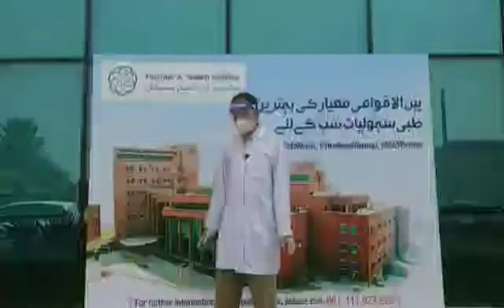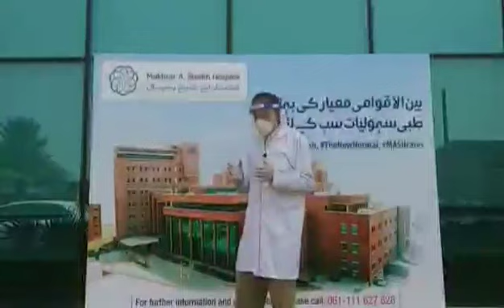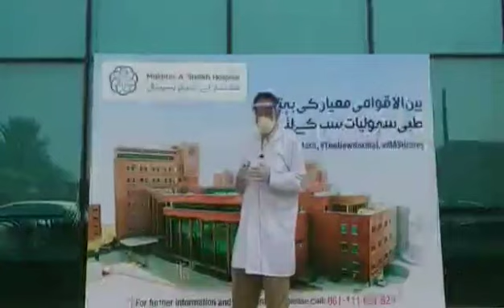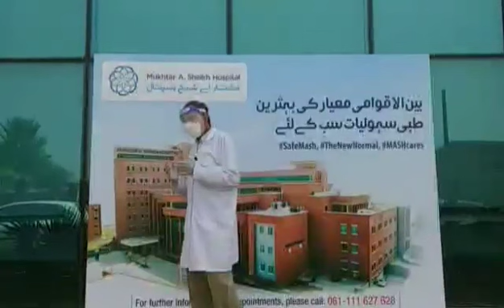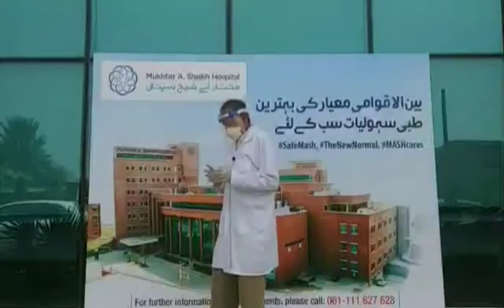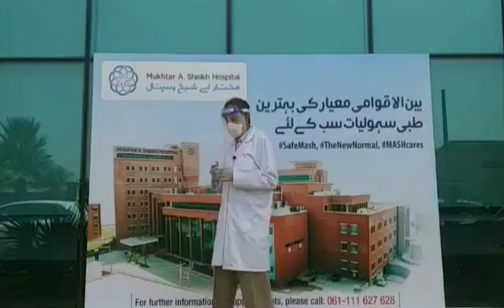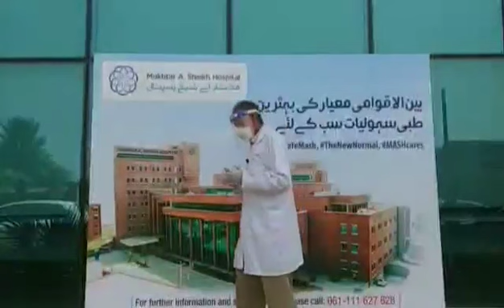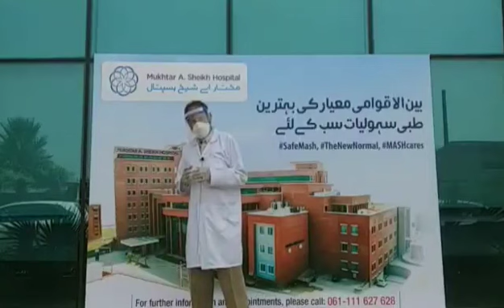Chronic Kidney Diesease, Dialysis & Kidney Transplant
Dr. A Rauf Mazhar (Sr. Consultant Nephrologist/ Head of Nephrology) speaking on 'Chronic Kidney Diesease, Dialysis and Kidney Transplant.'